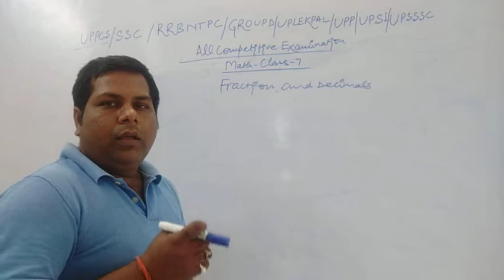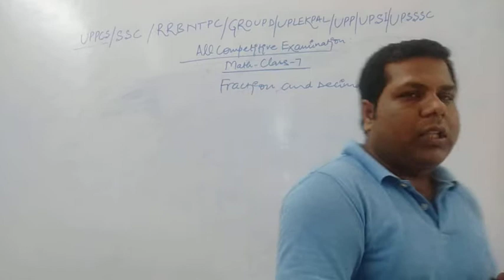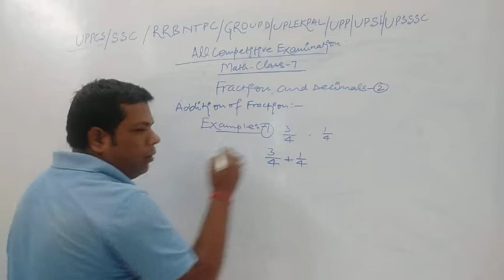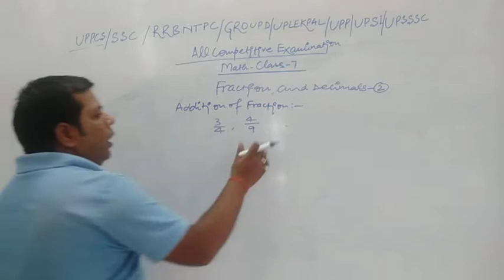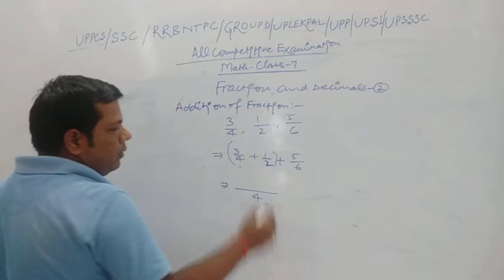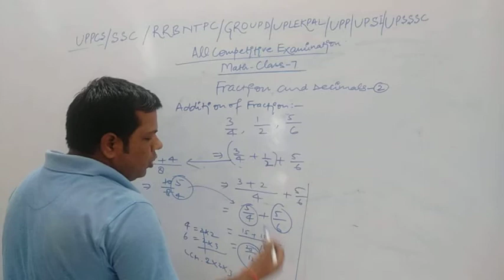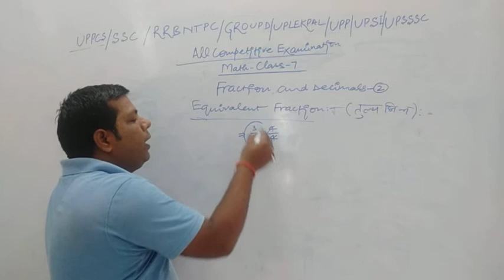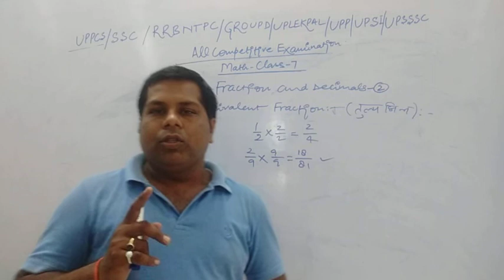MATH CLASS -7 || RRB NTPC||GROUP D||UP LEKHPAL|| UPP|| UPSI|| SSC || UPPCS ALL COMPETITIVE EXAMINATI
All Competitive Examination